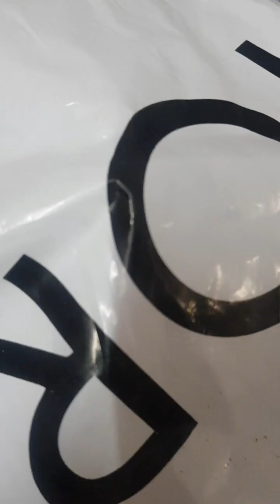A Store Ladies Cruise Hand Bag In Cheap Price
In this video I am showing you cheapest ladies hand bag. I hope you would like it.
Features:
Top full closure zip
Double compartment with one inside mid zipper
Length 17"